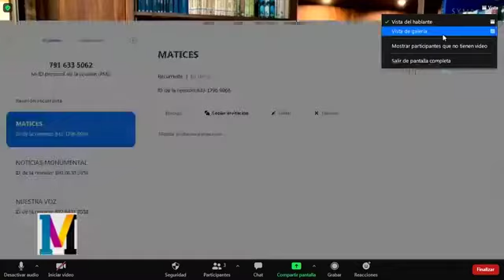¿Cuál es el papel de la religión en la política de EEUU?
El analista internacional, Carlos Cascante, nos explica: